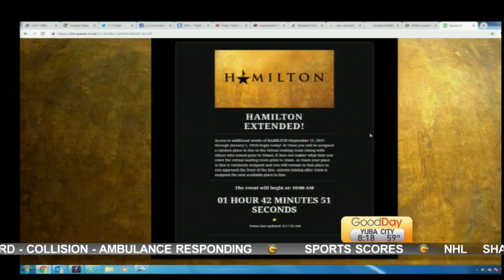Hamilton Extends Shows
Ashley Williams is back at the production of Hamilton learning more about the play that will be taking stage.